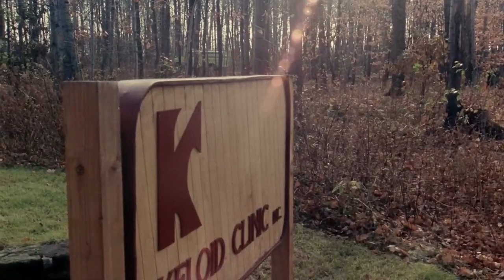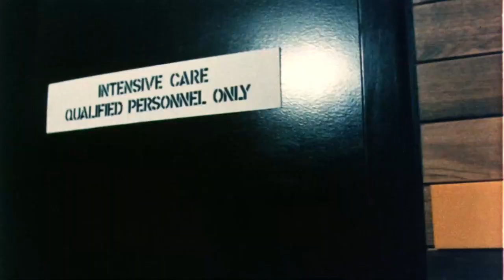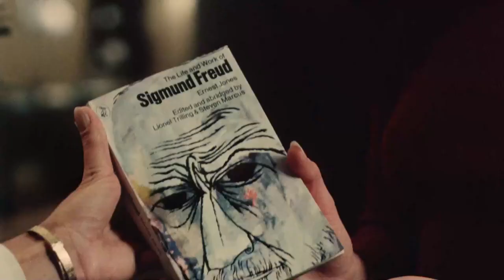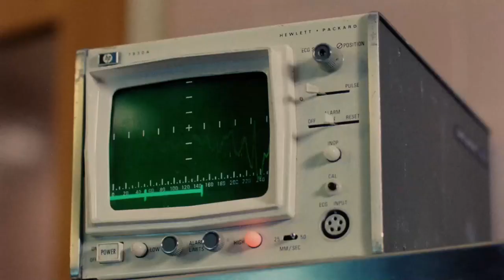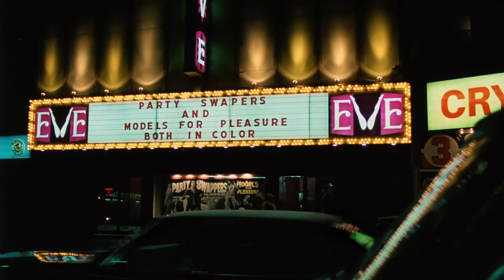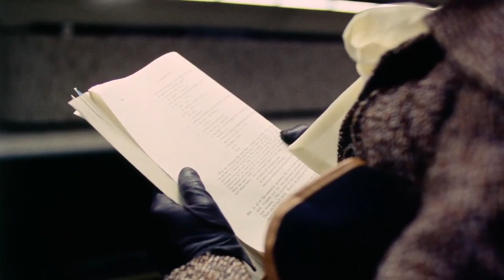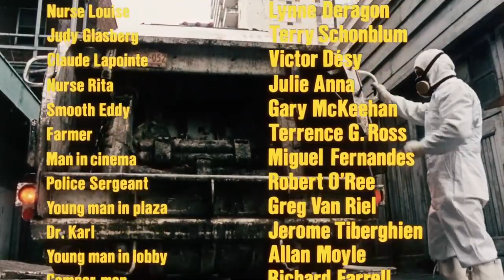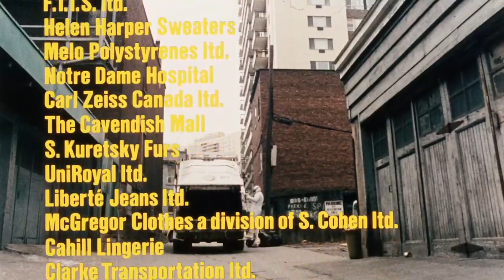RABIA (1977)🔴VISITA NUESTRO BLOG👇VIAJE A LO INESPERADO🔴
Rabid es una pelicula de terror canadiense-estadounidense de 1977, escrita y dirigida por David Cronenberg . Esta protagonizada por

Marilyn Chambers, Frank Moore, Joe Silver, Susan Roman, Howard Ryshpan y Patricia Gage

Cronenberg dio a conoser que quería a Sissy Spacek en el rol principal de la película, pero el estudio vetó su elección debido a su acento. La película de Spacek Carrie fue estrenada durante la producción de esta película y resultó ser un gran éxito (un póster de la película Carrie aparece cuando el personaje de Chambers pasa por una sala de cine). El director dijo que la idea de elejir a Chambers, vino del productor Ivan Reitman, que segun había oído, Chambers estaba buscando un papel protagónico fuerte. Reitman pensó que sería más fácil de comercializar la película si la reconocida estrella porno interpretara al personaje principal. Cronenberg declaró que Chambers hizo un duro y buen trabajo en la película y que estaba impresionado con ella, y que además  nunca había visto la película más conocida de Chambers, Detrás de la puerta verde, antes de conocerla a ella.

Rabid fue estrenada en los cines de los Estados Unidos por New World Pictures el 08 de abril de 1977.

Sinopsis

Rose sufre un accidente y es internada en la Clínica Keloid, un centro especializado en cirugía estética, donde es sometida a unos tratamientos revolucionarios. Los resultados son fatales: la chica despierta con una fisura bajo su axila, de la cual emerge un aguijón fálico, y experimenta una insoportable sed de sangre humana. Rose la saciará gracias a su nuevo miembro con el que penetra en los cuerpos de sus víctimas para extraerles sangre. Pero de a poco, caerá presa de una incontrolable rabia homicida, que se irá extendiendo por la ciudad como una salvaje plaga de terror y violencia...

Título original

Rabid

Año

1977

Duración

90 min.

País

Canadá - Estados Unidos

Director

David Cronenberg

Guión

David Cronenberg

Fotografía

René Verzier

Reparto

Marilyn Chambers, Frank Moore, Joe Silver, Susan Roman, Howard Ryshpan, Patricia Gage

Productora

New World Picture / CFDC / Cinema Entertainment Enterprises Ltd. / Cinépix / Famous Players Film Company / The Dilbar Syndicate

Género

Terror. Thriller | Pandemias